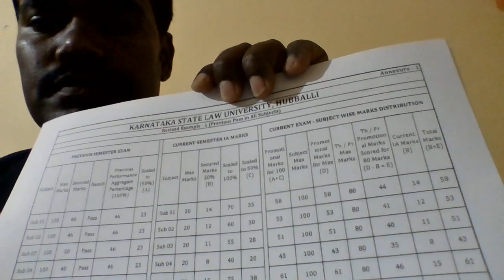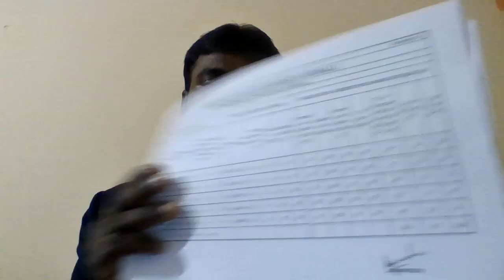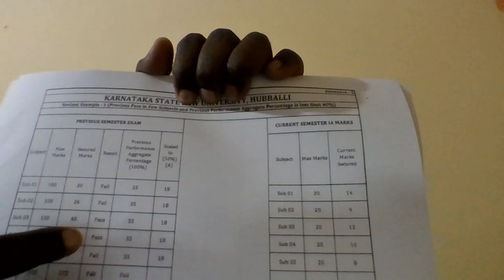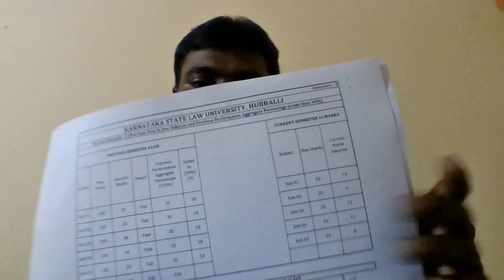Clarifications on Even semesters LLB examination results under KSLU by Anil Kumar K T.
KSLU 3 and 5 Years LLB All Legal and Non legal subjects Printed Notes Unit wise most important Questions and  Answers along with problems solved questions are available.
Legal Subjects:
Non Legal Subjects:
(Political Science: Major & Minor/ Theory and Thoughts, Organization & Institutions, State and Political obligations, Major world Governments, Public Administration, International relations and Organization.), ( Economics : Major & Minor/ Principles of economics, Money Banking & International trade, Economic theory and public finance, Economic development of India, Micro economics and macro economics), ( Sociology: Major & Minor/ Invitation to Sociology, Indian Society continuity and change, Recent theoretical perspective in Sociology, Challenges of Indian Society, Sociology of marginalized communities, Sociology of deviance.), ( History: Minor/ History of India Ancient & Medieval, History of Modern India, History of modern world).
Notes  prepared  by Anil Kumar K T, LLB Coach & Motivational Speaker. BA,LLB, MSW (LLM)